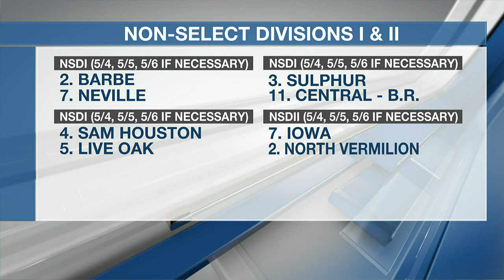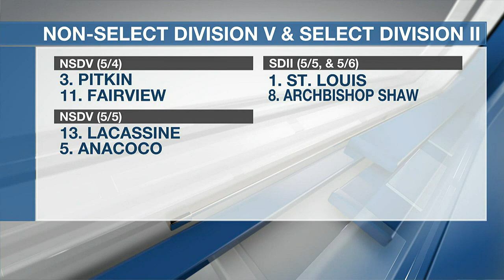SWLA LHSAA State Baseball Quarterfinals Schedule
28 Southwest Louisiana teams made the LHSAA State Baseball Playoffs when they began mid-April, and nearly two weeks later just over half of those teams are still alive as the Quarterfinals are set to begin this week.